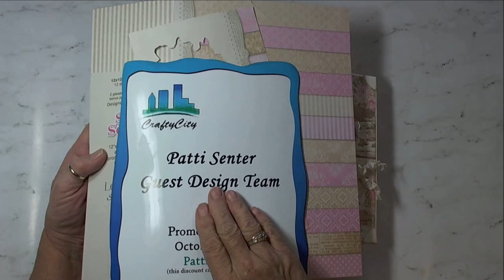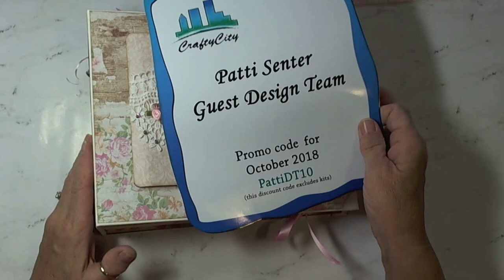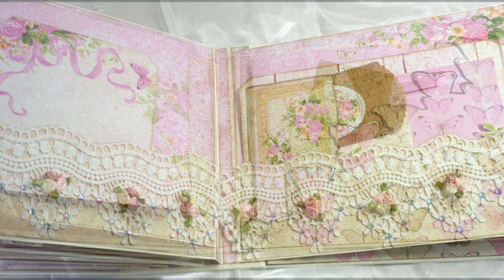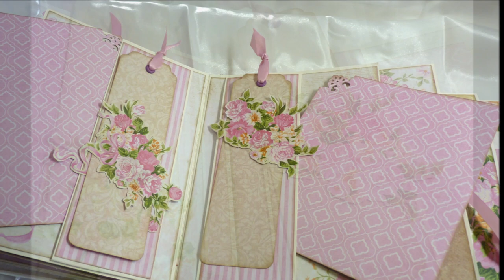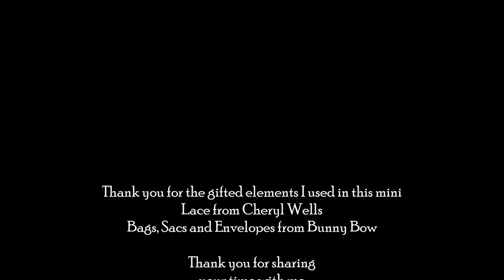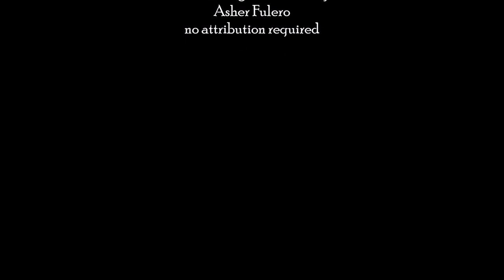Graduated Pages Mini Album for Crafty City using Lemon Craft's Sweet Secrets Collection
This mini is has sold, thank you for your interest.

Archana Joshi from Crafty City was kind enough to send me Lemon Craft's Sweet Secrets to work up as a Guest Design Team Project for her store.  I hope you like how it turned out.

no attribution was required . The Closing of Summer by
Asher Fulero